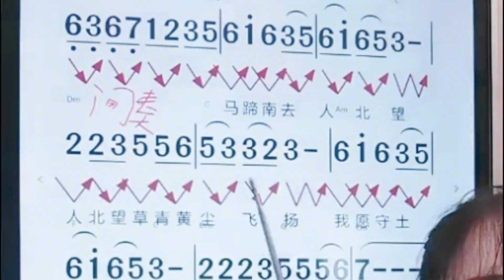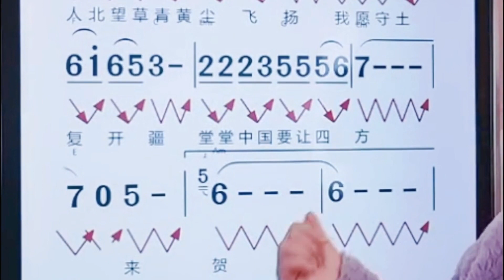《精忠报国》简谱教唱，跟老师学简谱，零基础学唱歌